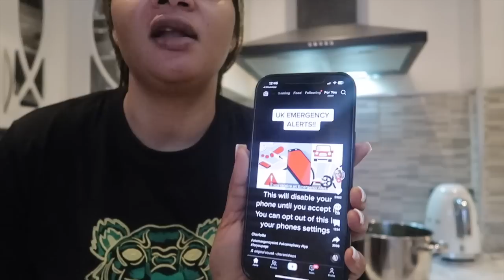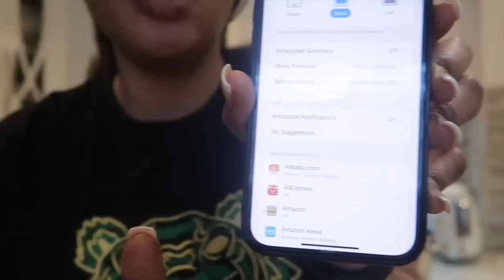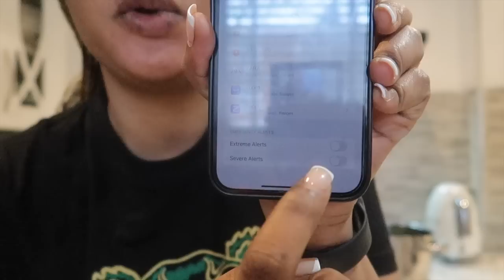vlog |un jour dans ma vie| recette de legume vert et cotis fumé/ madesu/ unboxing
Ba lien